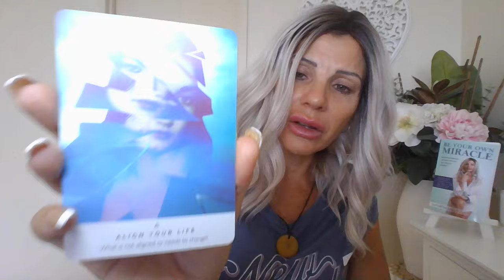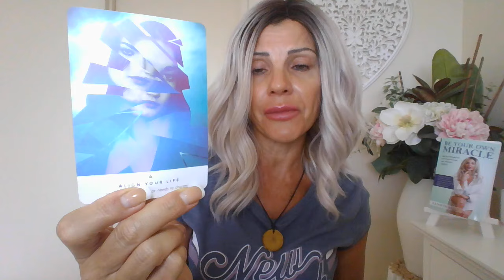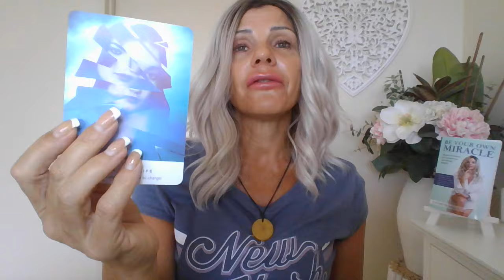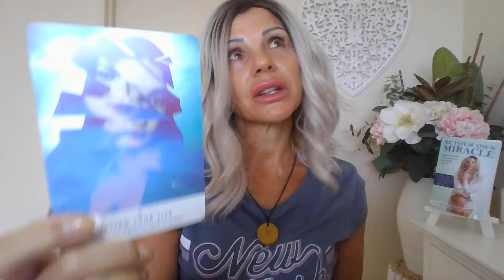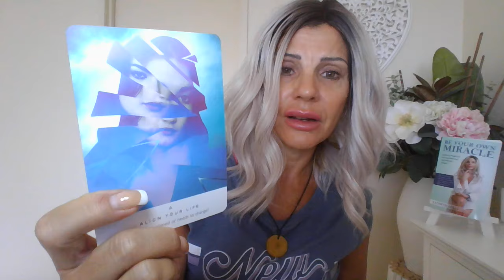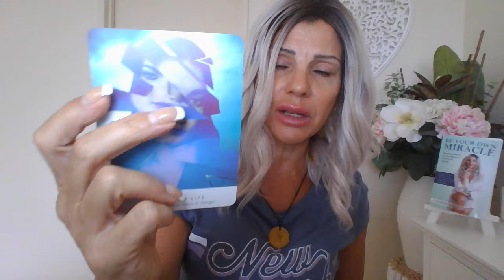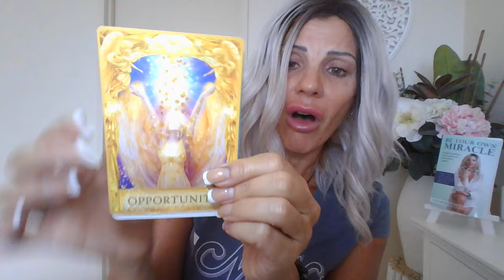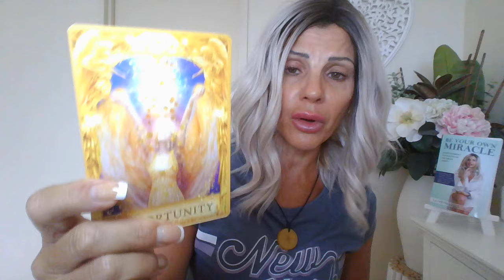🦋You're ready to let go of the old version of yourself & step into a brand new life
Are you ready to let go of the old version of yourself and step into a brand new life? This video will inspire you to align with your true potential and create the life of your dreams. It's time to embrace change and embrace the new chapter that awaits you!

✨️PRIVATE GUIDANCE/BOOKING LINK✨️⬇️⬇️⬇️
If there is no availability due to timezone differences please reach out via email to book a specific day/time.

🌟HIGHLY RECOMMENDED WELLNESS PRODUCTS:⬇️⬇️
💧ASEA REDOX SIGNALLING MOLECULES
Ground-breaking cell signalling molecules native to your body to detect, repair, recharge and replace any damaged cells essentially rebooting your entire body
Asea Independent Distributor

⚡AO FULL BODY FREQUENCY SCANNER
The AO Scan is a noninvasive bioresonance device which uses radionics to detect abnormalities in the various energy frequencies of cells, tissues, and organs throughout your body. Disturbances in these frequencies is often a key indicator of distress and disease.

👓🕶️FIRMOO OPTICAL:
AFFORDABLE STYLISH EYEWEAR